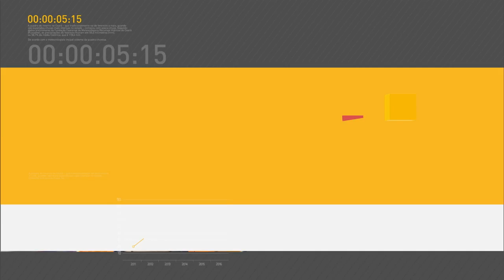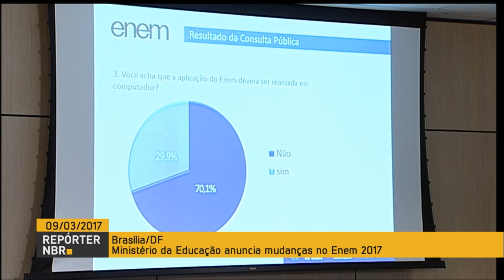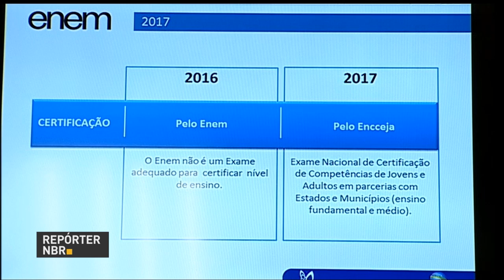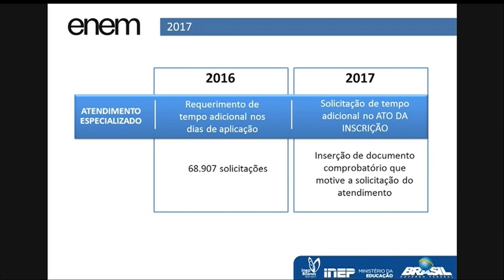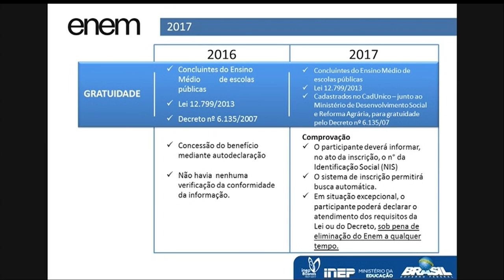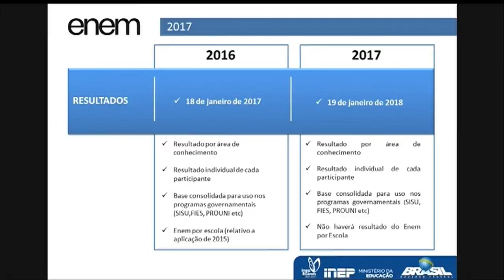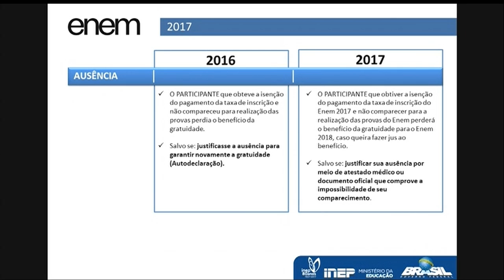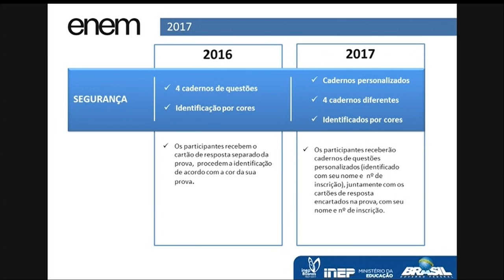MEC anuncia mudanças no Enem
REPÓRTER NBR - 09.03.17: Nesta quinta-feira (9) o Ministério da Saúde anunciou da consulta pública sobre o Exame Nacional do Ensino Médio (Enem). A partir deste ano, o Enem passará a ser aplicado em dois domingos seguidos, e não apenas em um fim de semana. O exame deixará de valer para obtenção do certificado do ensino médio, e os participantes receberão cadernos de questões personalizados.